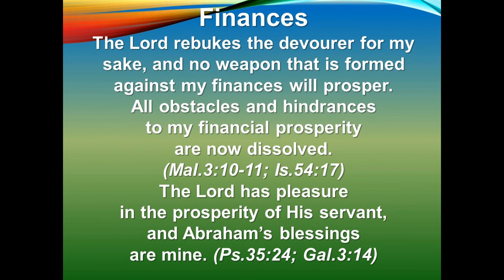Abundant Life Community Church (ALCC) Sunday Service 12-20-2020 Des Moines, IA. Pastor Nathan Hamlin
Abundant Life Community Church located in Des Moines, Iowa. Pastor Nathan Hamlin. We are His believers, learning to walk in the love and grace God has so freely given us through the ultimate price paid by His Son, Jesus Christ!